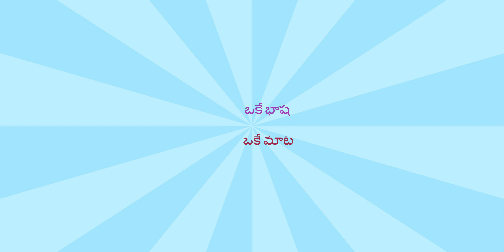CHILUKURU గ్రామం - PART - 2 - BR SHAFI జీవం శాశ్వతం కాదు // T.NAIDU MARRIAGE LINKS //